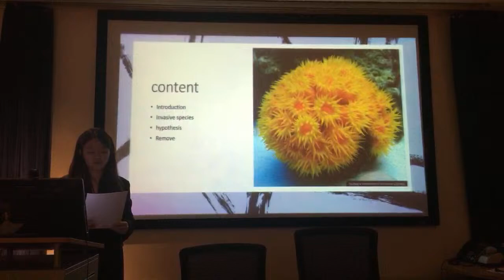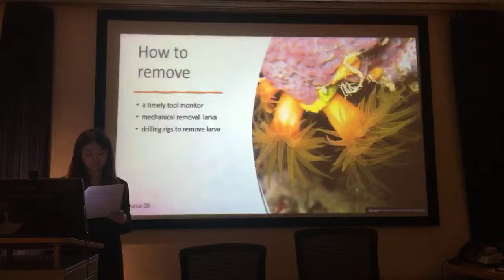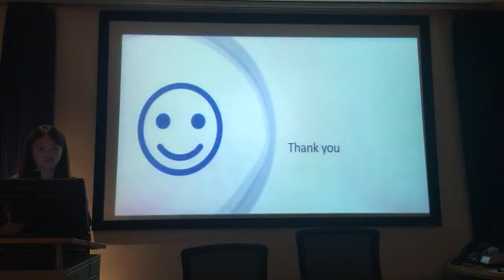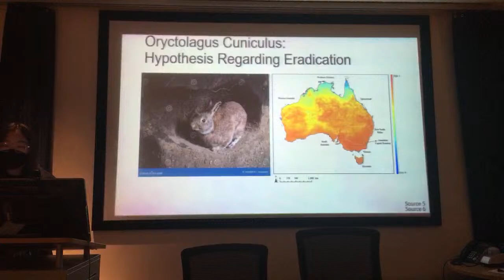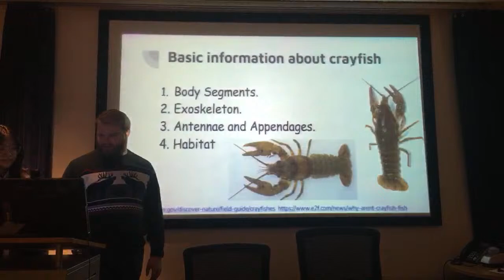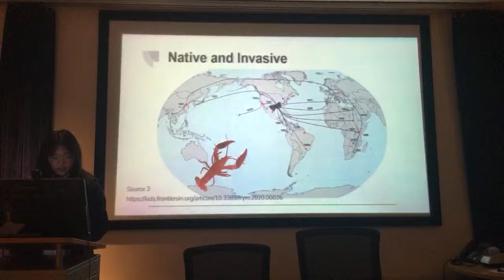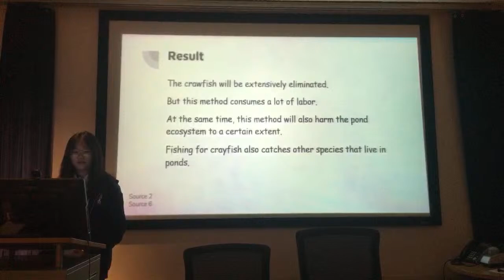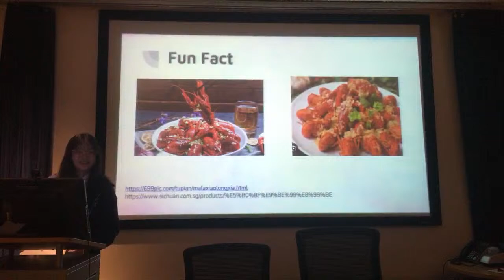Biology Presentations Day 3 (Block 3)